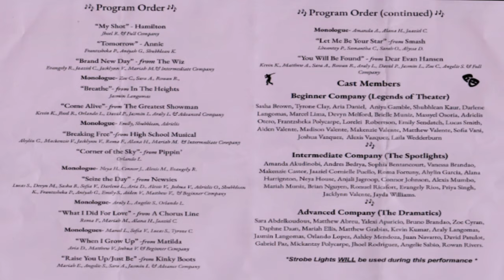CURTAIN'S UP!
Carteret School District Summer Musical Theater Camp